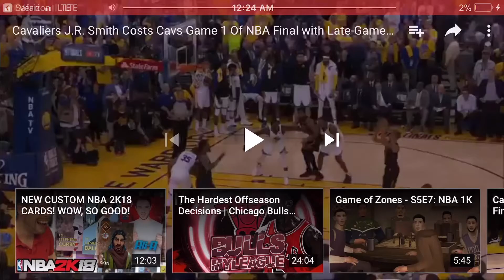Why JR Smith Ruined The Finals In 1 Play